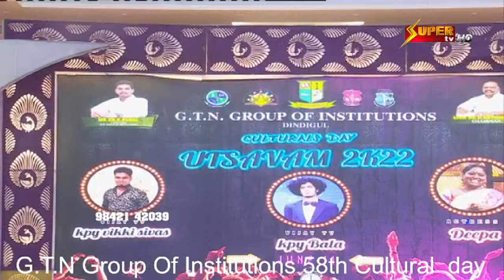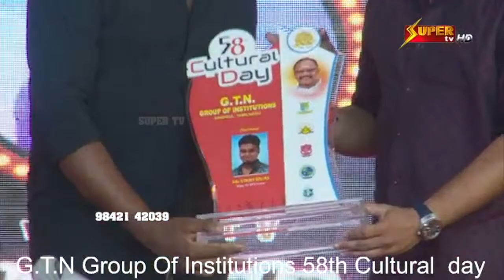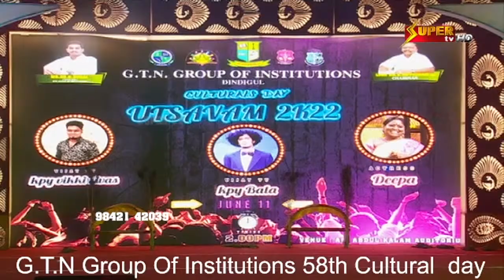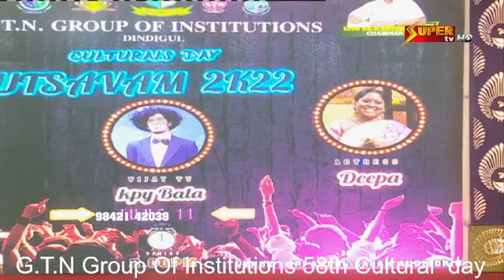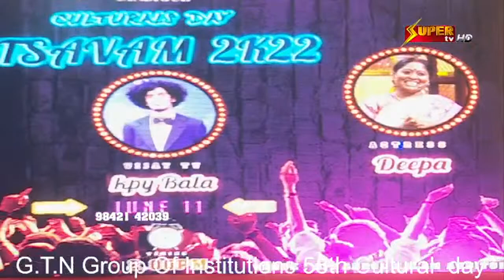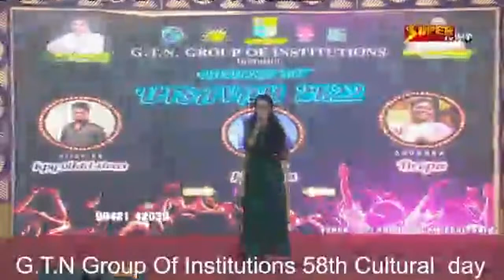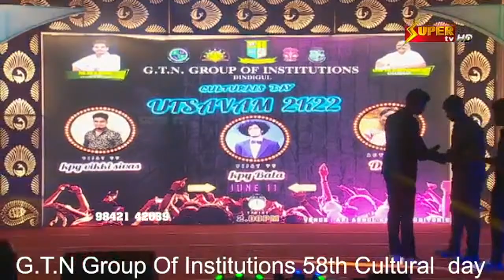G.T.N Group Of Institutions 58th Cultural day Super Tv Live...